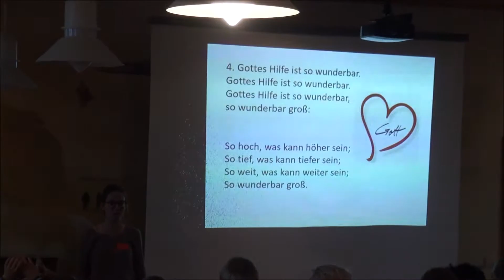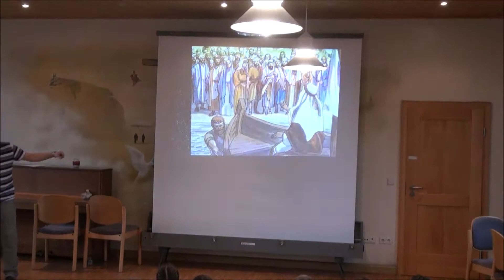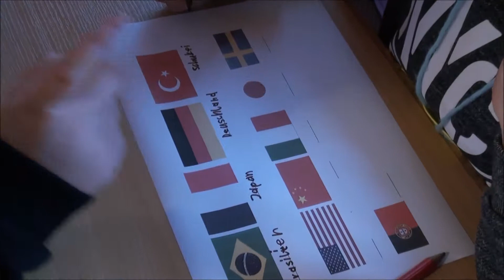Schiff ahoi - Kinderbibeltag 2018 am Buß- und Bettag (6 min)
Schiff ahoi - Kinderbibeltag am Buß- und Bettag 2018 mit dem Ereignis des Fischfangs am Tage (Lukas 5). Aktivitäten: Schiffe falten, Bilder ausmalen, Kompass, Probeller, Rassel, Schatztruhe, Stifteständer und Windlichter  basteln, Badesalz mit Lavendelöl herstellen; im Freien schrubben nach Zeit, Angeln, Reifen werfen, auf dem Seil balancieren, Rätsel lösen;